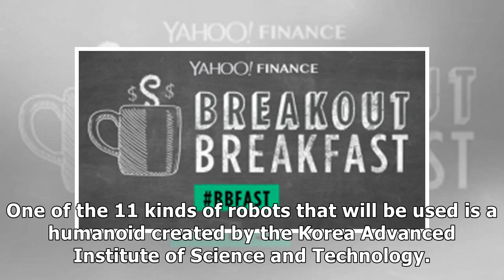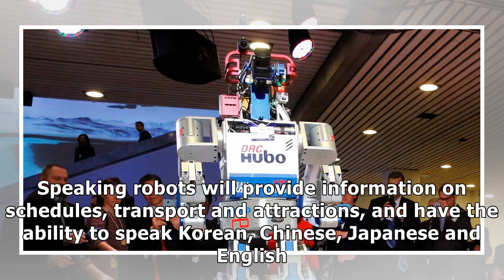South korea will have 85 robot volunteers at the winter olympics, including a robot torch bearer